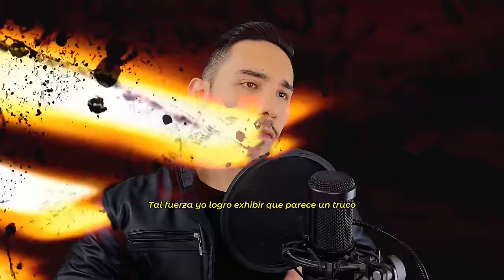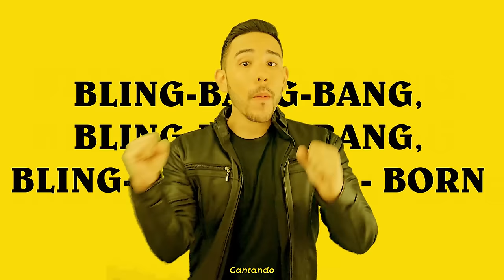BLING BANG BANG BORN en ESPAÑOL | MASHLE OPENING 2 | Cover Español Latino | David Delgado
Mashle OP 2 Español (Cover) - "Bling-Bang-Bang-Born". Original por Creepy Nuts. Cover por @daviddelgadocovers.

🎶 Creditos:
♦ Voz, Video: @daviddelgadocovers
♦ Adaptación: @JIRAFACOVERS
♦ Instrumental: @IsuRmX

Este es un cover del tema "BLING-BANG-BANG-BORN" interpretado por: Creepy Nuts, del anime MASHLE: MAGIC AND MUSCLES (Temporada 2)